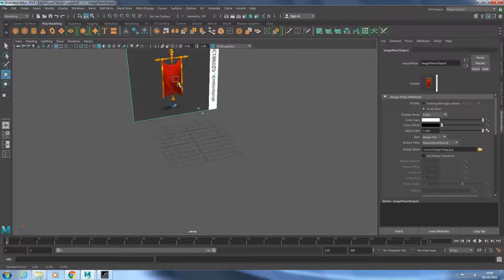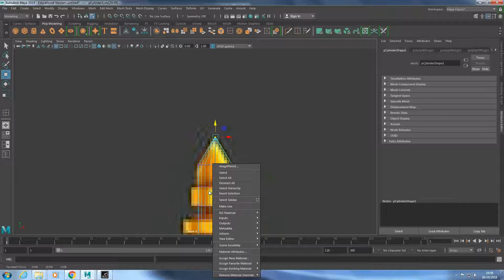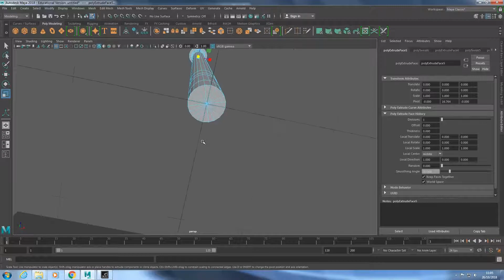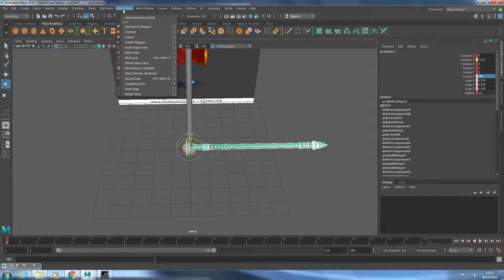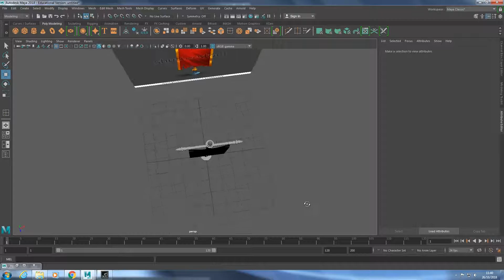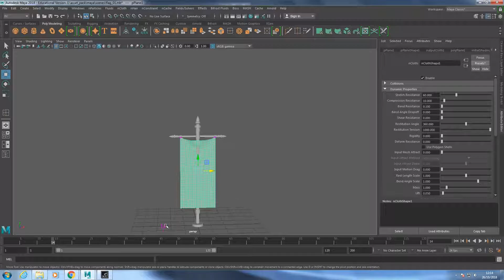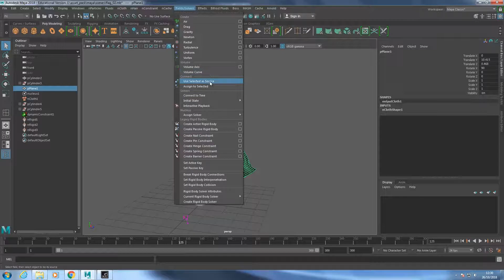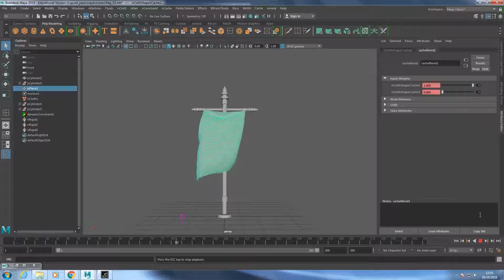Flag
Flag modelled and animated in Autodesk Maya